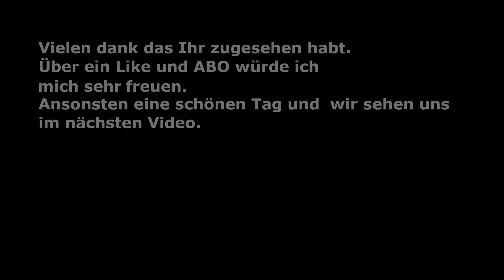Moviehouse Episode 3 Ein kleines Indistudio (no comment only Gameplay)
Leite dein eigenes Filmstudio! Stelle Talente ein, schreibe Drehbücher und drehe den Film deiner Träume, während du die Launen deiner Fans und Kritiker im Gleichgewicht hältst.